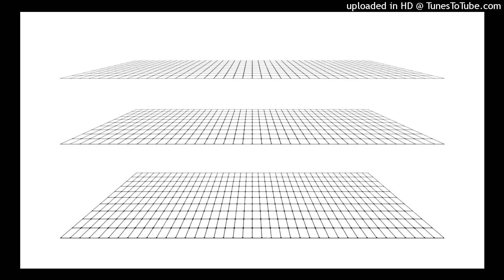Future x Lil Uzi Vert Type Beat "Blanket"